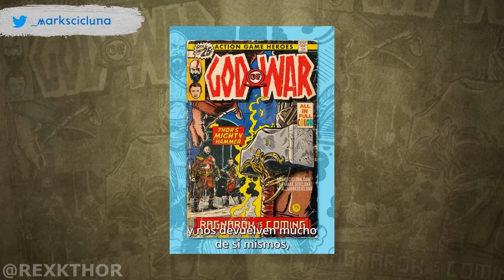God of War Ragnarok | BEHIND THE SCENES | AGRADECIMIENTO A LA COMUNIDAD | EPISODIO 10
El episodio 10 incluye mensajes del equipo de Santa Monica Studio a los fanáticos sobre cuánto significó su apoyo durante el desarrollo de God of War Ragnarök.
Del director del juego, Eric Williams, y de todos en Santa Monica Studio, ¡gracias a la increíble comunidad de God of War!

god of war ragnarok como conseguir la armadura de zeus,
god of war ragnarok como conseguir la lanza,
god of war ragnarok como liberar a la segunda medusa,
god of war ragnarok como despertar a los trolls,
god of war ragnarok como vencer a gna,
god of war ragnarok como derrotar al rey berserker,
god of war ragnarok como llegar al berserker de niflheim,
god of war ragnarok como pasar las minas,
god of war ragnarok como derrotar a gna,
god of war ragnarok como conseguir llama congelada,
god of war ragnarok como abrir la puerta de helheim,
god of war ragnarok como abrir bau de muspelheim,
arboleda del santuario god of war ragnarok como llegar,
como conseguir la armadura de zeus god of war ragnarok,
como llegar al crater god of war ragnarok,
como mejorar la lanza al maximo god of war ragnarok,
como abrir el cofre de muspelheim god of war ragnarok,
como vencer a gna en god of war ragnarok,
como vencer a tyr god of war ragnarok,
como despertar a los trolls god of war ragnarok,
como derrotar a tyr god of war ragnarok valhalla,
como liberar a la medusa god of war ragnarok,
god of war ragnarok como bloquear,
god of war ragnarok como bajar el puente,
como conseguir cristal brillante en god of war ragnarok,
como liberar a la ballena en god of war ragnarok,
como conseguir brasas brillantes en god of war ragnarok,
como conseguir armadura berserker god of war ragnarok,
god of war ragnarok como vencer a los berserker,
god of war ragnarok funeral de brock como llegar,
como bajar el puente en god of war ragnarok,
god of war ragnarok como conseguir llamas del caos,
god of war ragnarok como conseguir la espada,
god of war ragnarok como conseguir cristal brillante,
god of war ragnarok como conseguir llama primitiva,
god of war ragnarok como conseguir el rond de anulacion,
god of war ragnarok como conseguir lingote asgardiano,
god of war ragnarok como completar el crisol,
campos de niebla god of war ragnarok como llegar,
el crater god of war ragnarok como llegar,
como conseguir la lanza en god of war ragnarok,
como conseguir el trofeo coleccionista god of war ragnarok,
como jugar con kratos joven god of war ragnarok,
god of war ragnarok valhalla como conseguir a kratos joven,
god of war ragnarok como despertar al dragon,
god of war ragnarok como derrotar a los berserker,
god of war ragnarok como desbloquear jotunheim,
god of war ragnarok como destruir las plantas,
god of war ragnarok como derrotar a heimdall,
god of war ragnarok como detener el tiempo,
god of war ragnarok como desbloquear niflheim,
como hacer girar la rueda god of war ragnarok,
como activar el giro rapido en god of war ragnarok,
god of war ragnarok como hacer parry,
god of war ragnarok como hablar con el enano,
god of war ragnarok como hacer mucho daño,
god of war ragnarok como hacer las pruebas de muspelheim,
como hacer parry en god of war ragnarok,
como salir de helheim god of war ragnarok,
como hacer cambio de reino en god of war ragnarok,
como usar la hoja del olimpo god of war ragnarok,
como hacer mucho daño en god of war ragnarok,
como cambiar la apariencia de kratos god of war ragnarok,
como tener a kratos joven en god of war ragnarok,
como tener al mejor kratos en god of war ragnarok,
como aumentar la vida de kratos god of war ragnarok,
god of war ragnarok como llenar de agua el crater,
god of war ragnarok como llegar a los sumideros
god of war ragnarok como liberar a la medusa,
god of war ragnarok como llegar al crater,
god of war ragnarok como llegar a la selva,
god of war ragnarok como llegar al berserker de vanaheim,
los sumideros god of war ragnarok como llegar,
la llanura god of war ragnarok como subir,
como pasar la mision por tyr god of war ragnarok,
god of war ragnarok como mejorar armas,
god of war ragnarok como mejorar el hacha,
god of war ragnarok como mejorar la lanza,
god of war ragnarok como mejorar las espadas del caos,
god of war ragnarok como mejorar el hacha al maximo,
god of war ragnarok como mejorar el amuleto,
god of war ragnarok como mejorar,
como conseguir la mejor armadura de god of war ragnarok,
como tener mas vida en god of war ragnarok,
como conseguir los mejores ataques runicos god of war ragnarok,
como mejorar en god of war ragnarok,
niflheim god of war ragnarok como llegar,
como encontrar las nornas god of war ragnarok,